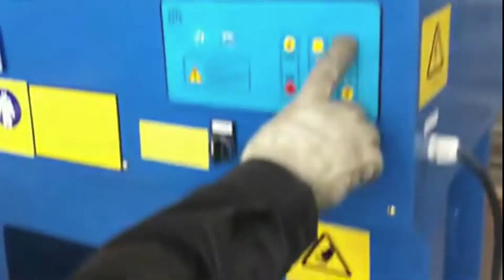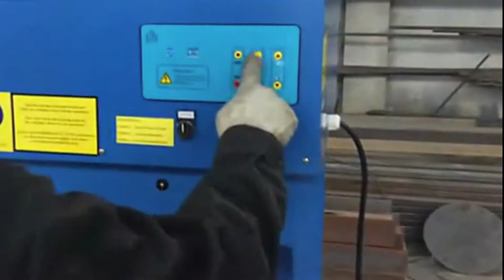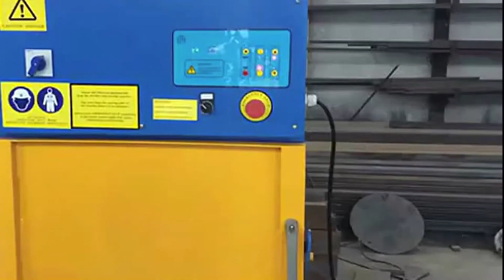Quality And Quantity Assured / Garbage Baler Machine On Sale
1.Fully automatic waste cardboard box/OCC/ONP baling press machine,
2.Vertical carton box baling machine, plastic pet bottles compress machine.
3.Metal scrap baling press machine, steel wire compress baler machine.
4.Aluminum chips/shavings briquetting press machine, copper turnings/swarfs briquetting press machine.
5.Wood shavings bagging press baler machine, silage bagging baling machine.
6.Wiping rags bagging press baler machine, waste clothes/second hand clothing/old clothes baling machine.
7.Plastic lumps/pipes shredder machine, plastic scrap blue shredder machine.
8.Metal scrap shredder machine, double shaft shredder machine, wood pallet shredder machine.
9.Plastic lumps granulator machine, plastic barrels crusher machine.
10.Hydraulic shear machine for heavy metal scrap, copper cable wire shear machine.